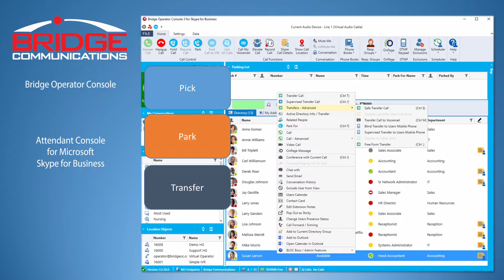Skype for Business and Office 365 Attendant Console